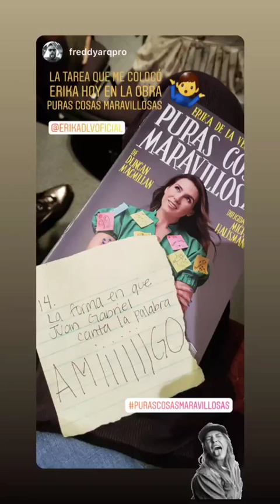ERIKA DE LA VEGA @ERIKADLVOFICIAL INSTAGRAM STORIES COMPILATION 01 DE ENERO DEL 2019